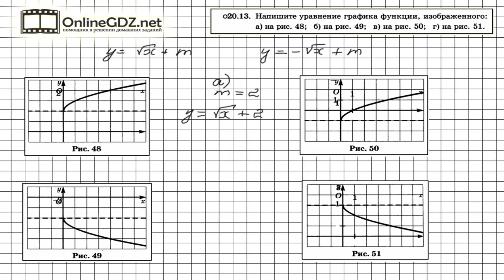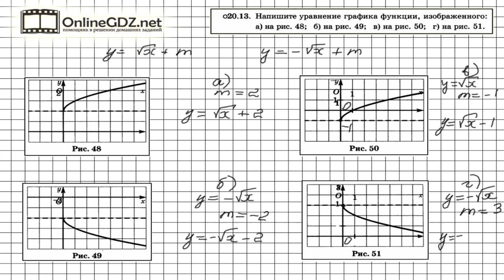Задание № 20.13 - Алгебра 8 класс (Мордкович)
Для того, чтобы записать уравнения функций, представленных на графиках к заданию 20.13, нужно сравнить данные графики с графиком функции у = корень из х, который отличается лишь числом m, на которое график данной функции поднять или опущен вдоль оси ОУ относительно начала координат. Посмотрите наше видео, чтобы всё стало понятно.